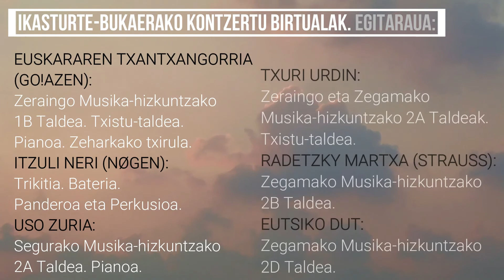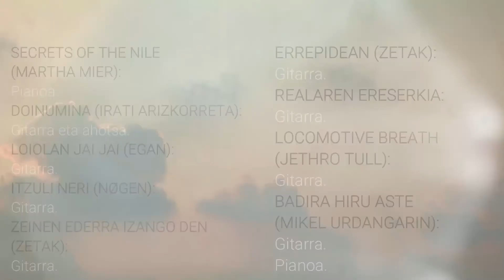Ikasturte bukaera 2020 BEHIN BETIKO TME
Zegamako, Segurako, Zeraingo eta Mutiloako TOBERA Musika- eta Dantza-eskolako ikasleek kontzertu birtuala jo dute 2020ko ekainean, 'ezohiko' ikasturteari agur esateko.